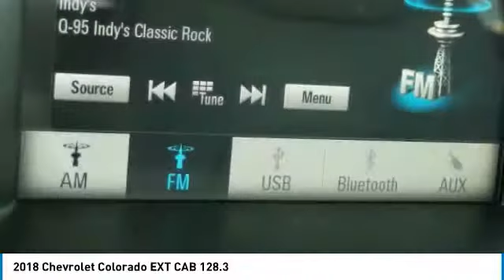2018 Chevrolet Colorado 431893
2018 CHEVROLET COLORADO Anderson, IN
Stock# 431893

You want it all, and the 2018 Chevrolet Colorado delivers. Offering three capable engines, including an available 3.6L V6 with best-in-class horsepower and the GM-exclusive Duramax 2.8L Turbo-Diesel engine. Plus, ingenious safety and technology features that help keep you protected and connected every mile of your adventure. Colorado is at home in any situation, with an exterior designed for functionality and a quiet, refined interior that combines comfort and convenience. Tailor your Colorado around your unique lifestyle with dozens of accessories, from bike carriers to utility racks. Whatever your passion, this midsize truck helps you pursue it. Colorado is one smart midsize truck, offering technology to keep you connected like available 4G LTE Wi-Fi and Chevrolet MyLink with a 7- or 8-in. diagonal color touch-screen display. A comprehensive package of innovative driver assist technologies use strategically located cameras to help warn you of potential risks on the road or even in a parking lot.